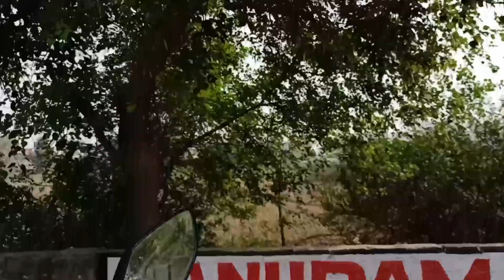Bhavya Ko School Chodate Waqt Bike Hui Pncture Subah Subah Ho Gaya Tagada Wala Kharcha😬😬😬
Subah Subah Hua Mood Off 😔😔

Hello guys, This is My 91 vlog here. I'm just starting my
YouTube journey today with this vlog. Here on this channel
I'll provide you better travel vlogs which you'll enjoy a lot.
suddenly fallen on this channel and watching this video,